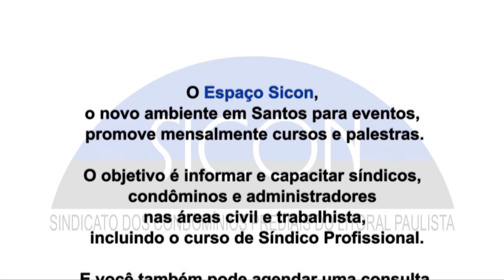ESTRELANDO 124 -com Karine Maria Zancanaro - Quirologia - leitura das mãos (Parte 01)